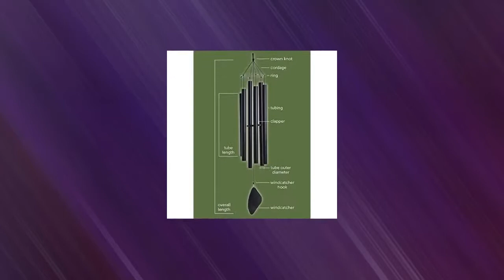Chinese Wind Chime by Music of the Spheres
Check out Chinese Wind Chime by Music of the Spheres DESCRIPTION The Chinese, an inversion of the Pentatonic, is the lightest and sweetest of our scales, sure to evoke a sense of happiness. Its sweetness best complements the more serious Japanese and Balinese. DETAILS Size (Voice) Tubing Diameter Overall Length Weight Listen Soprano 7/8" 30" 2 lbs Mezzo 1-3/16" 38" 5 lbs Alto 1-1/2" 50" 10 lbs Tenor 2" 60" 27 lbs Bass 2-1/2" 90" 45 lbs - Handcrafted and precision-tuned to A440 (standard orchestral pitch) - Tubing made with tempered aluminum alloy that will never rust - Tubing coated with a sleek black corrosion protective finish that provides durability in all kinds of outdoor environments - Heavy gauge polished stainless steel rings provide sturdy support and enduring beauty - Touch UV stabilized synthetic braid cordage is highly resistant to abrasion, ultra-violet degradation, rot and mildew - Solid UV stabilized polyethylene clappers provide superior tonal quality and outdoor durability - The windcatcher, of the same finish and material as the tubes, is the ideal size, weight, and shape for optimal chime performance in 8 - 10 mph wind velocity - Made in USA handcrafted in Austin, TX.